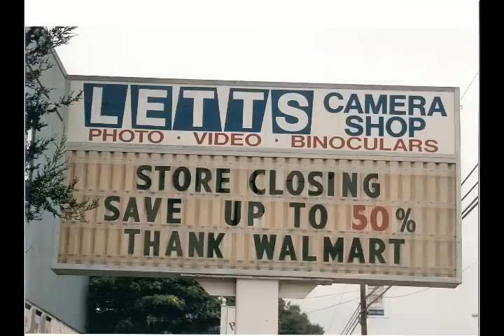Walmart A special Announcement : By Bugsy Cline and Jeremy Fowler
Sam Walton sends a greeting out to his loyal customers